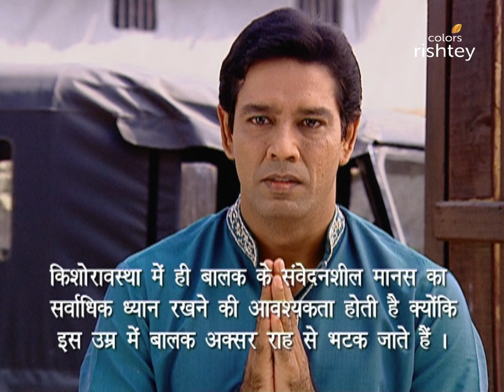घर से भाग गया Jagdish! | Balika Vadhu | बालिका वधू | Full Episode | Ep. 410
Jagdish apologizes for his mistake to everyone. Jagdish meets his friend Hariya and plans to go to Mumbai without informing anyone. Bhairon reads out the letter and everyone gets tensed.